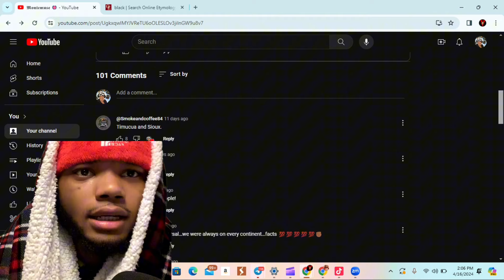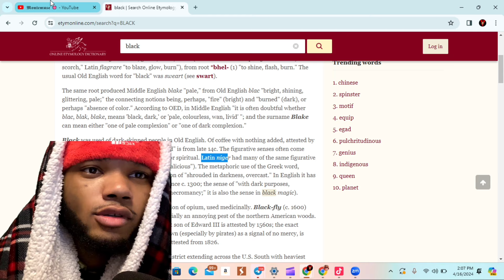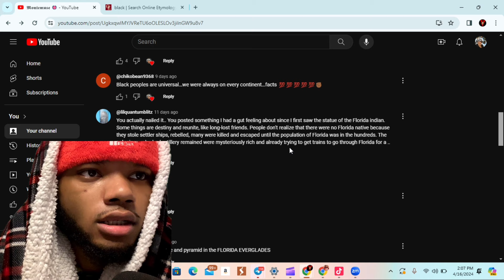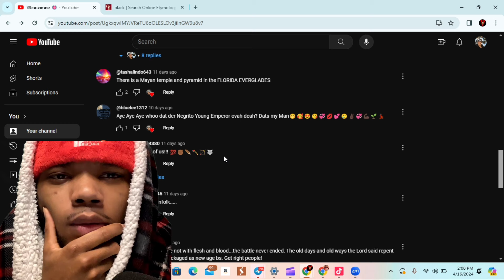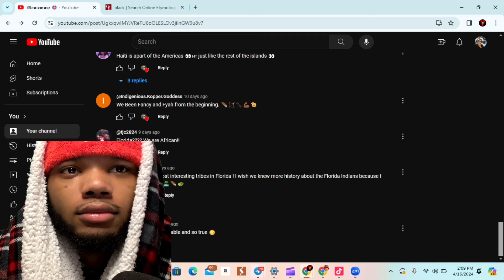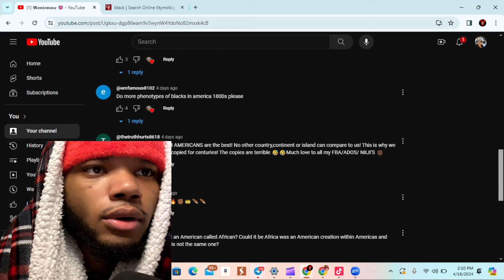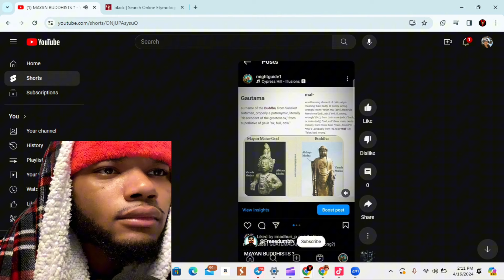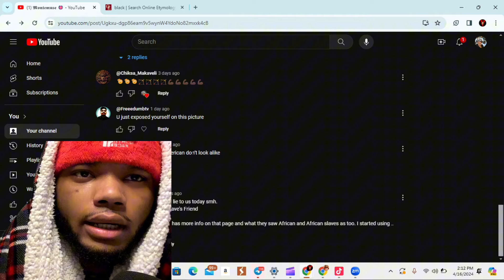NA Exposes Me?!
Description section for MonteMuse Youtube

These statements have academic, peer review, and entertainment qualities. This live or recording is not intended to divide, but to bring cultural understanding and to work towards community.

Music is not AI Generated some is pulled from YouTube non copyrighted channels and personal creations